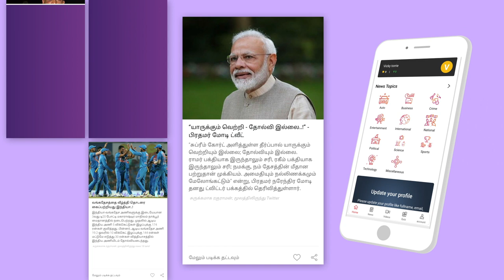ப. சிதம்பரம் குற்றமற்றவர் ! - கோபண்ணா | Congress | Aadhan Tamil